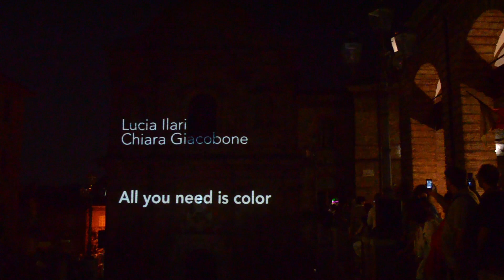Lucia Ilari, Chiara Giacobone - All you need is color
Autore: Lucia Ilari, Chiara Giacobone
Titolo: All you need is color

Beyond the wall. Video mapping contest organizzato dalla Scuola di Architettura e Design dell'Università di Camerino in collaborazione con il comune di Amandola ed il Filofest 2015.
A cura di Daniele Rossi, Angela Marchesani, Graziano Marchesani, Marco Rosa.
28 agosto 2015, Piazza RIsorgimento, Amandola